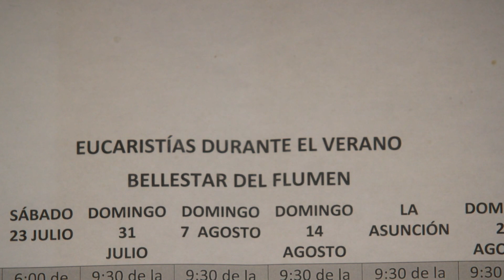Bellestar del Flumen o Bellestar d'o Flumen en aragonés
Bellestar del Flumen (Bellestar d'o Flumen en aragonés) es un barrio rural de la ciudad española de Huesca, situado por tanto en la comarca aragonesa de la Hoya de Huesca. El pueblo está situado a una distancia aproximada de 6 km al este de Huesca.

Geografía

Está situado a 445 m de altitud. Su población en 2011 es de 35 habitantes.2 Se puede llegar a Bellestar a través de la carretera HU-V-8401.

Cuenta con una Iglesia dedicada a San Esteban que también es el patrón de Bellestar celebradas el 26 de diciembre.

• Provincia         Flag of Huesca (province).svg Huesca

• Comarca          Hoya de Huesca

• Partido judicial              Huesca

• Municipio        Huesca

• Distancia          6 km a Huesca

Población            hab.

• Densidad         n/d hab./km²